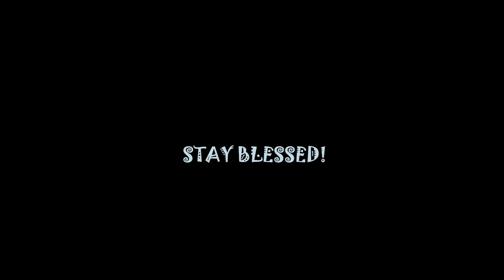'D' Choirs Worship Time With Amenti Emiru.